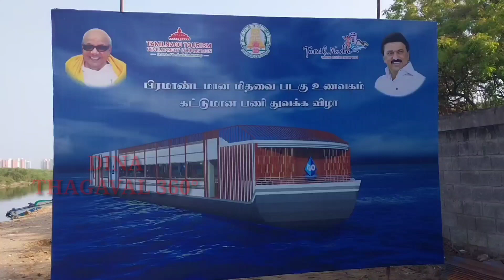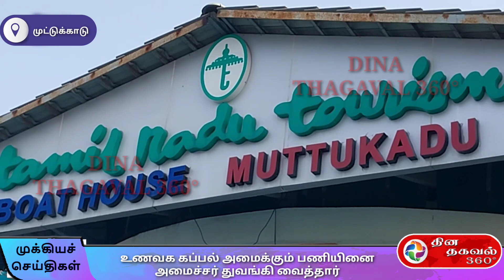உணவக கப்பல் அமைக்கும் பணியினை சுற்றுலாத்துறை அமைச்சர் துவங்கி வைத்தார்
ECR MUTTUKADU Tourism Minister News

*தமிழ்நாட்டில் முதல்முறையாக  முட்டுக்காடு படம் குழம் சுற்றுலா துறை சார்பில் 5 கோடி மதிப்பீட்டில் மிதக்கும்  உணவக கப்பல் அமைக்கும் பணியினை  சுற்றுலாத்துறை அமைச்சர் துவங்கி வைத்தார்.*

ரூ.5 கோடி மதிப்பீட்டில் 125 அடி நீளம், 25 அடி அகலத்தில் பிரம்மாண்டமான மிதக்கும் உணவக கப்பல் அமைக்கும் பணியினை சுற்றுலாத்துறை அமைச்சர் ராமச்சந்திரன் துவக்கி வைத்தார்.

செங்கல்பட்டு மாவட்டம் திருப்போரூர் முட்டுக்காடு தமிழ்நாடு சுற்றுலா வளர்ச்சிக் கழக படகு குழாம் வளாகத்தில் ரூ.5 கோடி மதிப்பீட்டில் 125 அடி நீளம், 25 அடி அகலத்தில் பிரம்மாண்டமான இரண்டு அடுக்கு மிதக்கும் உணவக கப்பல் கட்டுமான பணியினை மாண்புமிகு சுற்றுலாத்துறை அமைச்சர் கா.ராமச்சந்திரன்  இன்று  துவக்கி வைத்தார். இந்நிகழ்ச்சியில் சுற்றுலா, பண்பாடு மற்றும் அறநிலையங்கள் துறையின் அரசு முதன்மை செயலாளர் மற்றும் தமிழ்நாடு சுற்றுலா வளர்ச்சிக் கழக தலைவர் டாக்டர். சந்தரமோகன்,
சுற்றுலா இயக்குநர் மற்றும் தமிழ்நாடு சுற்றுலா வளர்ச்சிக் கழக மேலாண்மை இயக்குநர் சந்தீப் நந்தூரி, திருப்போரூர் சட்டமன்ற உறுப்பினர் திரு.எஸ்.எஸ்.பாலாஜி, செங்கல்பட்டு மாவட்ட ஆட்சித் தலைவர் திரு.அ.ர.ராகுல்நாத். ஒன்றிய பெருந்தலைவர் இதாயவர்மன் முன்னிலையில் சுற்றுலா துறை அமைச்சர் ராமச்சந்திரன் மிதக்கும் உணவக கப்பல் அமைக்கும் பணியின் கட்டுமான தேவையான பிளேட் பணியாளர்களிடம் கொடுத்து வெல்டிங் வைத்து துவக்கி வைத்தனர்.

மேலும் செங்கல்பட்டு மாவட்டம்  கிழக்கு கடற்கரைச் சாலையில் அமைந்துள்ள முட்டுக்காட்டில் தமிழ்நாடு சுற்றுலா வளர்ச்சி கழகத்தின் மூலம் படகு இல்லம் இயக்கப்பட்டு வருகின்றது. சனி மற்றும்  ஞாயிற்றுக்கிழமை விடுமுறை நாட்களில் மற்றும் விசேஷ நாட்களில்  படகு இல்லத்தில் சுற்றுலா பயணிகளின் வருகை அதிகமாக காணப்படுகிறது.

இதனால் சுற்றுலாத்துறை ஏற்பாட்டில் தமிழ்நாட்டில் முதல்முறையாக சுற்றுலா பயணிகளுக்கு ஏதுவாக சாகச பயணம் மேற்கொள்ளும் வகையில் மிதவை படகுகள், இயந்திர படகுகள், வேகமான இயந்திர படகுகள் இயக்கப்பட்டுகின்றன. அதற்கான கட்டுமான பணிகள் இன்று துவங்கப்பட்டது.

தமிழ்நாடு முதலமைச்சர் அவர்கள் தமிழ்நாட்டை சுற்றுலாத்துறையில் முதன்மை மாநிலமாக உருவாக்கி வருகின்றார்கள். மாமல்லபுரத்தில் உலக செஸ் ஒலிம்பியாட் போட்டியினை, ஒலிம்பிக் உள்ளிட்ட உலக விளையாட்டு போட்டிகளுக்கு இணையாக பிரம்மாண்டமாக நடத்தி மாமல்லபுரம் சுற்றுலா தலத்தினை உலக புகழ் பெற செய்தார்கள்.

மேலும் ஏராளமான சுற்றுலா பயணிகள் வருகை தர வைக்கும் முயற்சியின் ஒரு பகுதியாக
 முட்டுக்காடு படகு இல்லத்தில்
ரூ.5 கோடி மதிப்பீட்டில் 125 அடி நீளம், 25 அடி அகலத்தில் பிரம்மாண்டமான இரண்டு அடுக்கு மிதக்கும் உணவக கப்பல் பயணம் தொடங்கப்பட உள்ளது. இதில் 100பேர் அமர்ந்து செல்லும் வகையில் இருக்கை வசதிகள் செய்யப்பட்டுள்ளது.

• இத்திட்டம் தமிழ்நாடு சுற்றுலா வளர்ச்சிக் கழகம் மற்றும் கொச்சியைச் சேர்ந்த கிராண்ட்யூனர் மரைன் இன்டர்நேஷ்னல் நிறுவனத்தின் மூலமாக தனியார் மற்றும் பொது பங்களிப்பு மூலம் செயல்படுத்தப்பட உள்ளது குறிப்பிடத்தக்கது.

மேலும்  மிதக்கும் உணவகத்தின் தரைத்தளம் முழுவதும் குளிரூட்டப்பட்ட வசதியுடன் அமைக்கப்பட உள்ளது.

முதல் தளம் திறந்த வெளி தளமாகவும், சுற்றுலா பயணிகள் மேல் தளத்தில் அமர்ந்து உணவு உண்டு பயணிக்கும் வகையில் வடிவமைக்கப்பட்டுள்ளது.

 இக்கப்பலில் சமயலறை, சேமிப்பு அறை, கழிவறை மற்றும் இயந்திர அறை (மோட்டார் இன்ஜின்) அமைக்கப்பட உள்ளது.

இந்த கப்பல் 60 குதிரை சக்தி திறனுடைய இயந்திரம் மூலம் இயக்கப்படும் வகையில் வடிவமைக்கப்பட உள்ளது.

தமிழ் நாட்டில் முதல் முறையாக  மிதக்கும் உணவக கப்பல் முட்டுக்காட்டு பகுதியில் அமைக்கப்பட்டுள்ளது சுற்றுலாப் பயணிகளை மிகவும் வரவேற்க உள்ளதாக எதிர்பார்க்க படுகிறது..

பேட்டி

தமிழ்நாட்டில் பல்வேறு துறைகள் வேகமாக வளர்ந்து வரும் நிலையில் சுற்றுலாத் துறையும் தற்போது வேகமாக வளர்ந்து வருகிறது அதன் அடிப்படையில் தமிழ்நாட்டில் முதல்முறையாக  முட்டுக்காடு சுற்றுலா படகு குழாம் சுற்றுலா தளத்தில்   இரண்டு அடுக்கு மிதக்கும்  உணவக கப்பல் கட்டுமான பணியினை 3 மாத்ததில் முடித்து சுற்றுலா பயணிகளுக்கு பயன்பாட்டில் வரும் என்றும் இதனால் சுற்றுலா பயணிகளின் வருகையும் அதிகரிக்கும்  என்றும் இதில் தனியார் சிறிய விழாக்களுக்கும் பயன்படுத்தலாம் என்று கூறியுள்ளார்.    இதே போன்று மற்ற சுற்றுலா இடங்களிலும் மேற்கொள்ளப்படும் என்றனர்.

மேலும் சுற்றுலா பயணிகள் உள்ளே வருவதற்கு போதிய வழித்தடம் இல்லை ஆக்கிரமிப்புகள் அதிகமாக இருப்பதாக குற்றச்சாட்டு எழுந்துள்ளது இதற்கு அமைச்சர் போதிய அதிகாரிகளிடம் ஆலோசனை செய்து விரைந்து நடவடிக்கை எடுப்பதாக கூறினார்.

பேட்டி:1.கா.ராமசந்திரன் ( தமிழ்நாடு சுற்றுலாத்துறை அமைச்சர் )